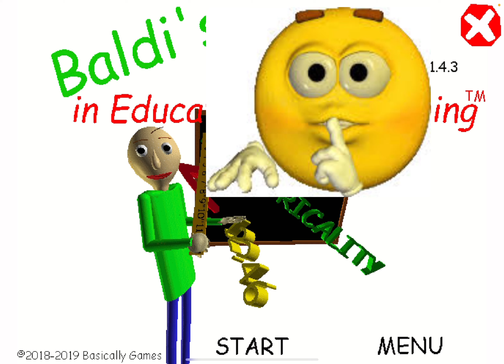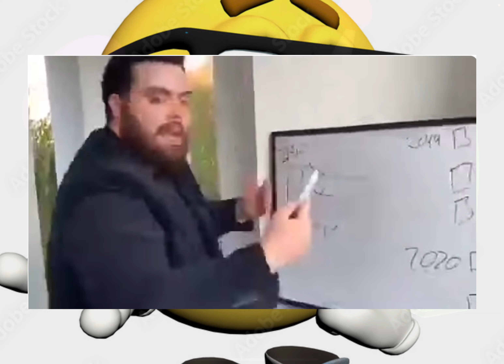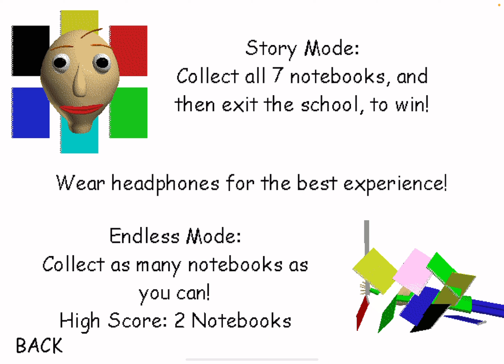You won’t believe what happens next in Baldi’s Basics!